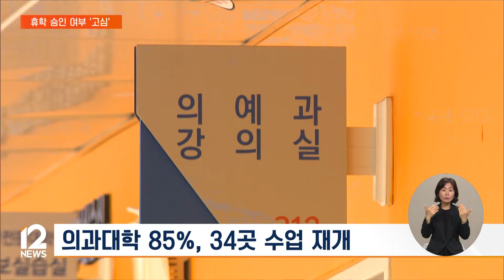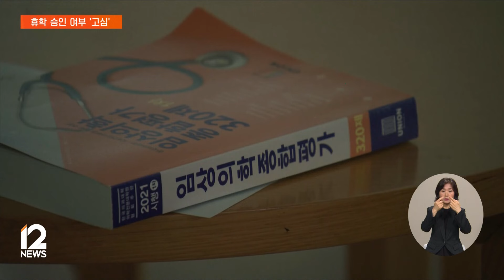의대 85% 개강…"휴학 거부 시 법적 부담" / EBS뉴스 2024. 04. 30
이런 가운데, 전국 의과대학 대부분이 수업을 다시 시작했습니다.

하지만, 학생들은 여전히 학교로 돌아오지 않고 있어 대학의 고민이 큽니다.

[리포트]

경북대학교 의과대학은 어제(29일)부터 임상실습 수업을 다시 시작했습니다.

3·4학년 학생이 대상인데, 수업에 참여하는 학생은 6명으로 전해졌습니다.

전체 학생 대비 참여율이 2.8%로 저조하지만 학교 측은 수업을 더 이상 미룰 수 없단 입장입니다.

인터뷰: 경북대학교 관계자
"우리가 계속 29일부터 실습은, 그때부터 해야 학생들이 의사면허시험을 볼 수 있다고 하더라고요."

집단 유급을 피할 수 없는 마감일이 점차 다가오면서 수업을 재개하는 의과대학이 늘고 있습니다.

교육부는 어제부터 수업을 다시 시작한 학교가 전체 40개 의과대학 가운데 85%인 34곳이라고 오늘 밝혔습니다.

나머지 6곳도 늦어도 5월 중순부터는 수업을 시작할 예정입니다.

인터뷰: 수도권 A 대학교 관계자
"우선 1차적으로는 저희는 5월 13일로 개강을 연기했고, 그 이후에 좀 또 봐야죠."

하지만 이달 중순까지 의대생 56.5%가 '유효 휴학'을 신청해 학생들은 강의실에 돌아올 기미를 보이지 않고 있습니다.

대학들은 휴학 승인 여부를 두고 고민이 많습니다.

교육부가 동맹휴학은 승인할 수 없다고 수차례 강조했지만, 휴학이 거부돼 향후 집단 유급 사태가 발생하면 대학과 학생 사이 법적 분쟁도 발생할 수 있기 때문입니다.

인터뷰: A 거점국립대학교 관계자
"휴학계를 처리 안 해줘서 나의 등록금이 사라졌다. 이것은 학교의 행정처리의 위법이다라고 주장하면 학교가 상당한 부담을 떠안게 되죠."

의대생들은 의대 증원을 철회하지 않으면 학교로 돌아오지 않겠다는 강경한 입장을 고수하고 있습니다.